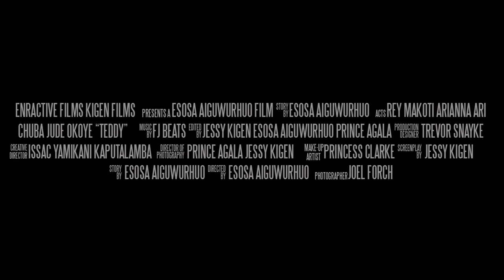Teddy : The Curse and The Gift | Official Trailer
When an angry ex returns to seek revenge,the faith of a girl's life is put on the hands of her current boyfriend,something tragic happens when the ex's plans begun to fall through,she is left on self survival.